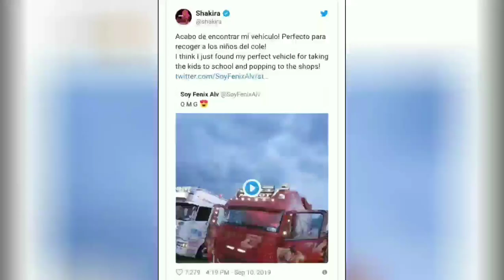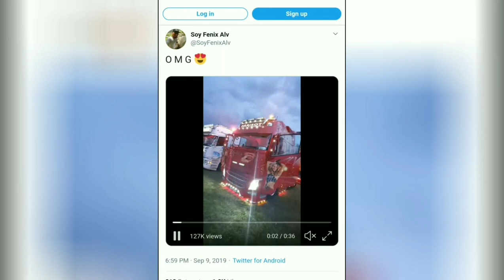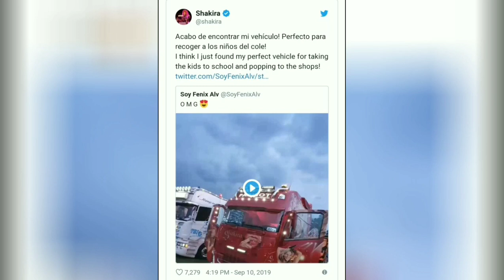Shakira encuentra camión para recoger a sus hijos del colegio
Shakira encuentra camión para recoger a sus hijos del colegio - Así es bromeando comparte en su cuenta de twitter el vídeo donde el camión de carga es cubierto con sus fotos